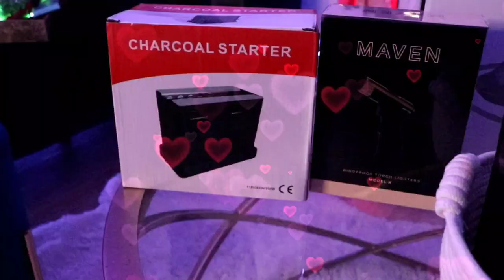Unboxing My New Hookah From Mob Hookah : The AK-47 Swarovski Hookah 32” | Diamond AK-47 Hookah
Hey yall Happy 2024 I'm back and ready for this year and what better way to kick off the new year then with a unboxing video!!! An yes you read the caption right!!! Yo girl got her very first hookah machine from a dope company called @Mob@mobhookah I definitely recommend yall check them out cause you won't be disappointed

Hookah Gun in the Video:
 AK-47 Swarovski Hookah 32” | Diamond AK-47 Hookah

From: Richmond Ca
Age : 29
Vlogging Camera: Canon G7X Mark iii
Photography Camera: Canon 80D
Editing Software: Vlogit and PowerDirector